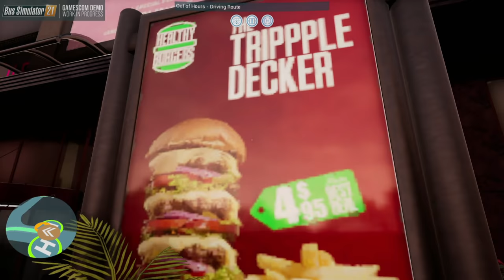BUS SIMULATOR 21 ► GAMEPLAY Preview mit Blick fürs DETAIL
Der BUS Simulator 21 kommt bald, hier schon mal eine erste Gameplay ALPHA Preview! ► ABO ► LIVESTREAMs ▼▼Beschreibung lesen!

► Support shoppen bei amazon -Werbelink*

Über den BUS Simulator 21 (aus dem Klappentext)

Freuen Sie sich bei Bus Simulator 21 auf den bisher umfangreichsten und fortschrittlichsten Fuhrpark der Seriengeschichte. Eine Vielzahl offiziell lizenzierter und liebevoll nachgebildeter Busmodelle von namhaften Herstellern wie Alexander Dennis sowie zahlreichen weiteren weltweit bekannten Marken warten darauf, die täglichen Herausforderungen des Straßenverkehrs zu meistern.

Seien Sie gespannt auf eine brandneue US-amerikanische Karte namens “Angel Shores” sowie auf die aus dem Bus Simulator 18 bekannte europäische “Seaside Valley”-Karte inklusive der dazugehörigen Map Extension. Egal ob im Industrie- oder Randgebiet, im lebendigen Chinatown-District, an der Uferpromenade, den umliegenden Hügel-Landschaften oder im Businesspark - im Bus Simulator 21 erleben Sie dank neuem, noch freierem Open-World-Ansatz hautnah den spannenden Alltag eines Busfahrers in zwei riesigen, frei erkundbaren Städten. Verschiedene Schwierigkeitsgrade und Spielmodi sprechen dabei die unterschiedlichsten Spielertypen an.

In Bus Simulator 21 können Sie aber nicht nur zum versierten Fahrer, sondern auch zum erfolgreichen Manager werden und sich ihr eigenes Nahverkehrsimperium aufbauen. Nutzen Sie die ausgeklügelten Management-Systeme des Spiels vollumfänglich aus. Sie fühlen sich abseits des Büros hinter dem Steuer bedeutend wohler? Kein Problem, die intelligente KI von Bus Simulator 21 kann reinen Busfahr-Enthusiasten diese planerischen Aufgaben auch einfach auf angenehme Weise abnehmen. Befördern Sie Ihre Passagiere sicher und pünktlich an ihr Ziel - alleine im Einzelspieler- oder gemeinsam im synchronen Multiplayer-Modus und profitieren Sie am Ende des Tages von Ihrer pünktlichen und sicheren Fahrweise.

Erleben Sie mit dem Bus Simulator 21 für PC und Konsole die bisher umfangreichste Busfahr-Spielerfahrung der Seriengeschichte!